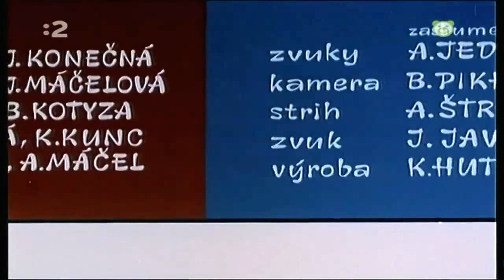Vták Gabo - Vták Gabo sa fotografuje - 03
Vták Gabo - Vták Gabo sa fotografuje
Gabo sa vyberie na horolezecký výstup a vyfotografuje sa s orlom.
Vták Gabo je česko-slovenský animovaný seriál, ktorý zobrazuje príhody vtáka Gaba vo svete ľudí. Seriál bol vyrobený v rokoch 1988 až 1991